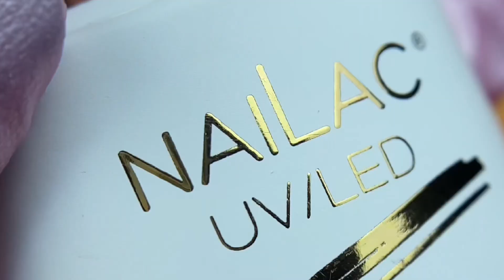TESTOSTERON - Nailac Glammy Base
Czas przenieść swoje stylizacje do krainy mlekiem i miodem płynącej! 🌸 Wyobraź sobie bazę, która pięknie wygląda, ale też zapewnia komfort pracy – to z pewnością Glammy Base Milk&Powder!

Ta mleczna baza z subtelnymi złotymi drobinkami to połączenie elegancji i funkcjonalności. Nie mam wątpliwości. Idealnie sprawdzi się w każdej stylizacji, dodając paznokciom lekkiego krycia i blasku. ✨

Co sądzę o tym produkcie z technicznego punktu widzenia?

🔎 Łatwość i szybkość aplikacji: aplikuję się łatwo, produkt jest stabilny!
🔎 Gęstość: średniogęsta!
🔎 Pigmentacja: niezbyt wysoka, ale nie taka miała być!
🔎 Pieczenie w lampie: umiarkowane!
🔎 Łatwość w opracowaniu na wolnym brzegu: tak! Piłuje się standardowo!
🔎 Twardość: produkt średnio twardy z tendencją ku miękkości.
🔎 Przyczepność: okaże się po miesiącu!
🔎 Kolor: lekkie mleczne krycie z fajnymi ozdobami!
🔎 Skłonność do bąblowania: niewielka!
🔎 Pędzelek: jest w porządku!

Koniecznie użyj kodu PP10, a dostaniesz 10% zniżki na wszystkie produkty nieobjęte innymi promocjami na stronie @‌ladiosa_pl!❤️ Cały cykl Testosteron jest właśnie efektem naszej współpracy.🤝 LaDiosa to fantastyczna hurtownia wyspecjalizowana w produktach do manicure i pedicure.

Jej celem było zbudowanie tak szerokiego asortymentu, żeby każda z Was mogła w jednym miejscu znaleźć wszystkie niezbędne materiały i narzędzia do swobodnego realizowania swoich najbardziej artystycznych wizji. I to się udało!🥰

Czeka na Ciebie 11 tysięcy produktów oraz Zespół, który realizuje Twoje zamówienie jeszcze tego samego dnia!😍 Psst! LaDiosa dorzuca także swoje upominki do genialnego boxa, którego otrzymujesz, kupując „Vademecum frezowania”!😉

W tym miesiącu została nam do testów jeszcze jedna baza - jaką chciałabyś zobaczyć w kolejnej odsłonie Testosteronu? Daj znać w komentarzu!